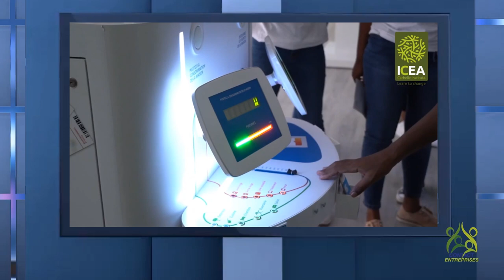Matthieu BERGOT, directeur général de l'ICEA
Covid-19 et enseignement à distance : Comment l'Institut Catholique Européen des Amériques (ICEA) a su relever le défi et assuré 100% des cours à distance, depuis le 17 mars dernier. : 🎙Interview Live🎙 avec Matthieu BERGOT, directeur général de l'ICEA.